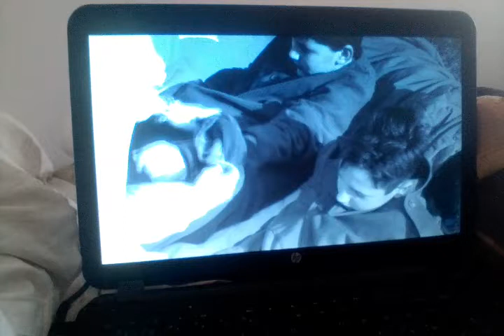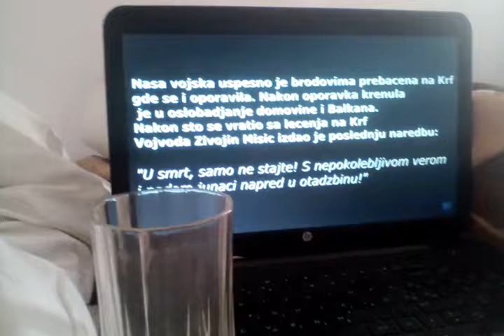Natasa Jelic Korana